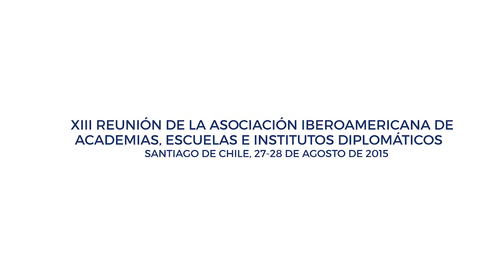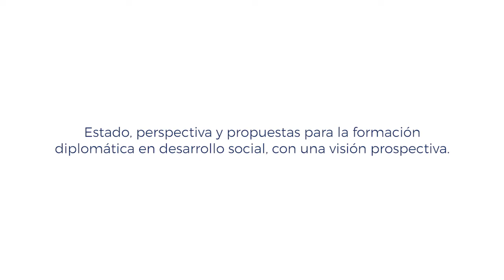Pensando en el Futuro: Desarrollo Social - Cap 1 Reunión de Academias Diplomáticas de Iberoamérica